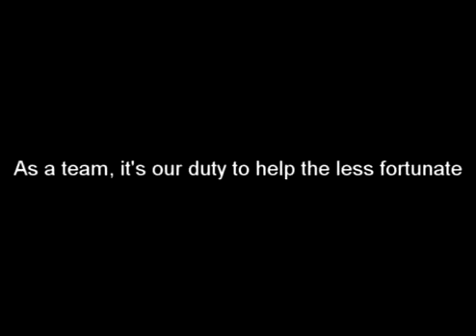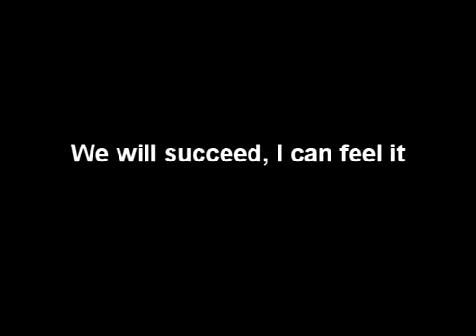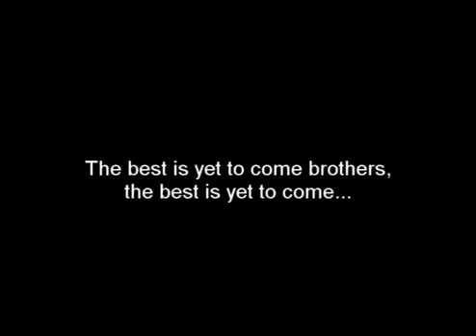Hollywood Kojima and Kojima World Order Charity_ Water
Original Video By Kojima World Order